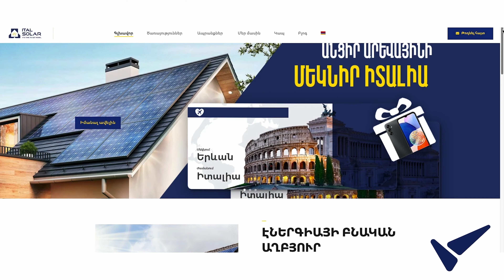Որակի Նշան 2023 Դուբայ - "Իտալ Սոլար"